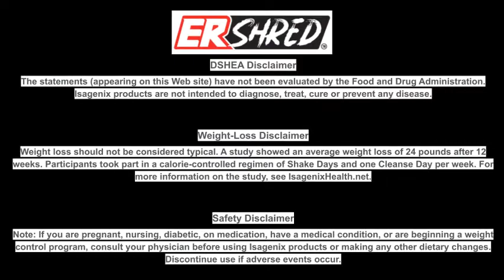February 23rd 2022 Carolina Borda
The statements (appearing on this Web site) have not been evaluated by the US Food and Drug Administration, or the the Japanese Ministry of Health, Labor, and Welfare. Isagenix products are not intended to diagnose, treat, cure or prevent any disease.

Weight loss should not be considered typical. In a study performed in 2012 by University of Illinois at Chicago researchers, subjects lost an average of 9 pounds with an average of 2 pounds of the loss from visceral fat after 30 days on an Isagenix system. The subjects also had a greater level of adherence and had more consistent weight loss from week to week compared to subjects on a traditional diet.

Note: If you are pregnant, nursing, diabetic, on medication, have a medical condition, or are beginning a weight control program, consult your physician before using Isagenix products or making any other dietary changes. Discontinue use if adverse events occur.